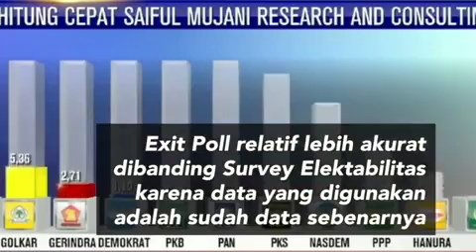Apa itu Exit Poll?? Berikut penjelasannya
Exit Poll?? 01jokowilagi 2019jokowilagi adiannapitupulu arusbawahjokowi aseangames2018 energyofasia jkw jokowi jokowi2periode jokowidodo jokowiduaperiode tetapjokowi2019 indonesiavoice_ indonesiacerdas infrastrukturuntuknegeri infrastruktur pembangunan matanajwa jokowipresidenku jokowilagi